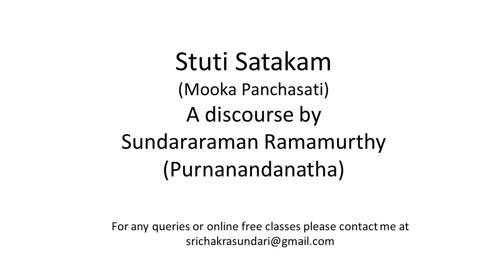Stuti Satakam V 23 to 28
A discourse on the esoteric meaning of Stuti Satakam Verses 23 to 28 of Mooka Pancasati.